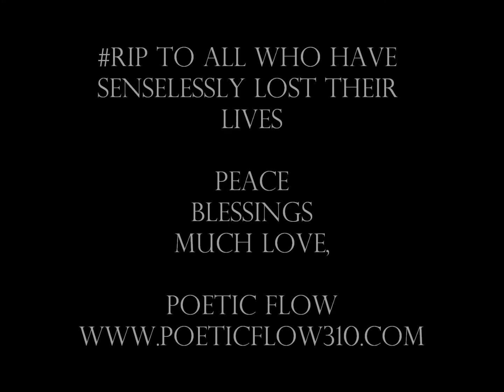Escaping the Blame ©2017 by Poetic Flow – Music by Shaun Friedman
This poem was written in light of all of the police & want to be police officer killings that have gone unconvicted.

No reproduction or duplication of this copyright material is permitted without the expressed written consent of the author.